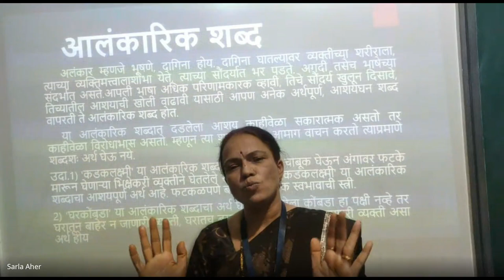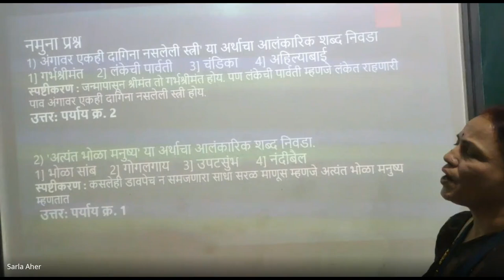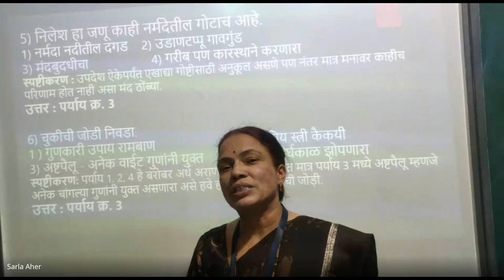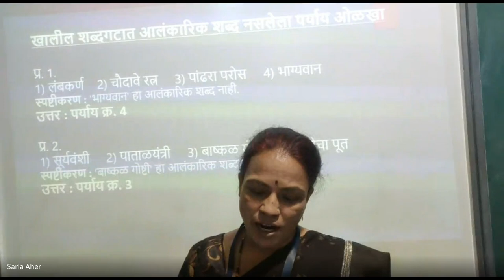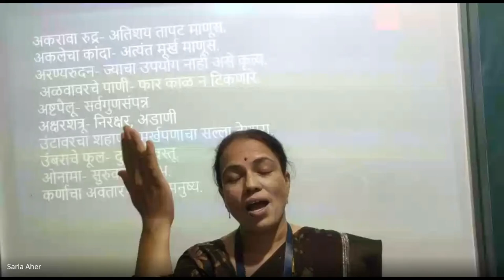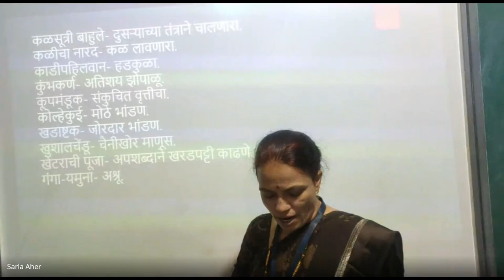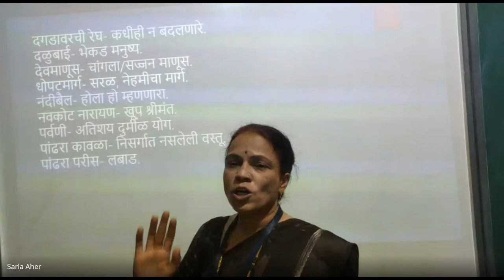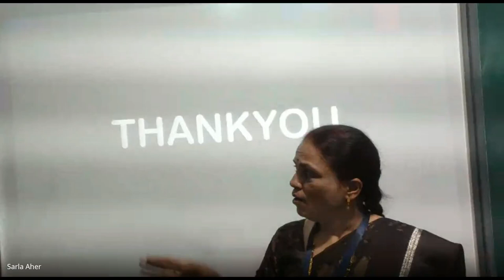xqo pxvz xmu 2024 05 02 19 00 GMT+5 30